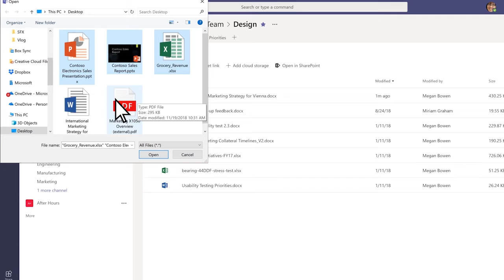5.1 Upload and share files